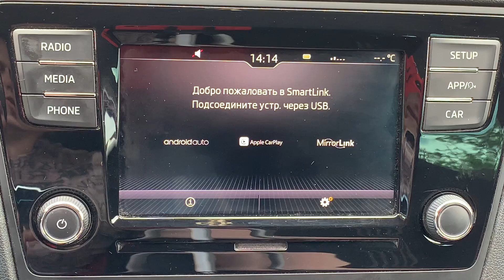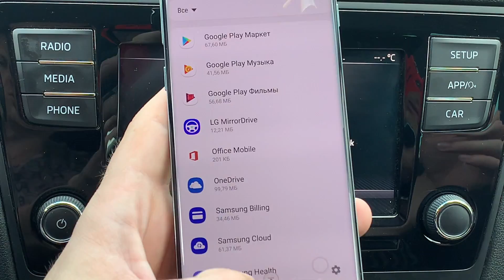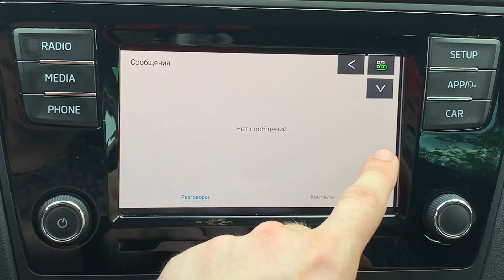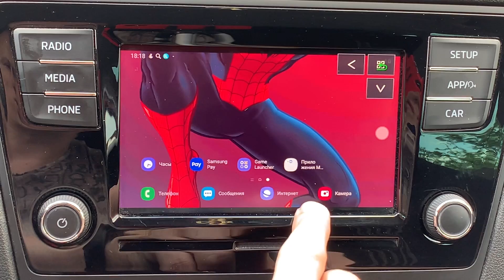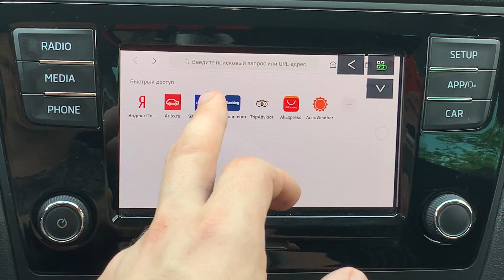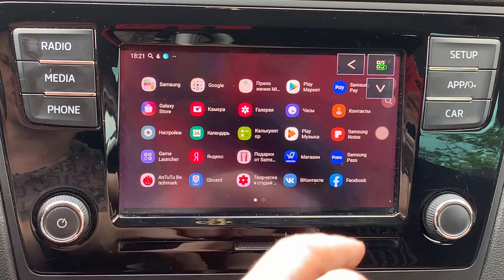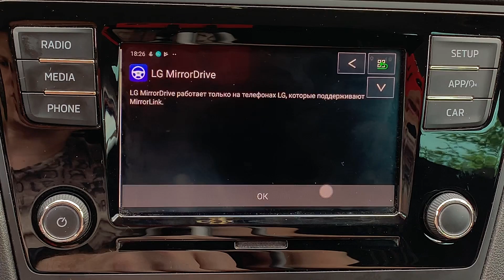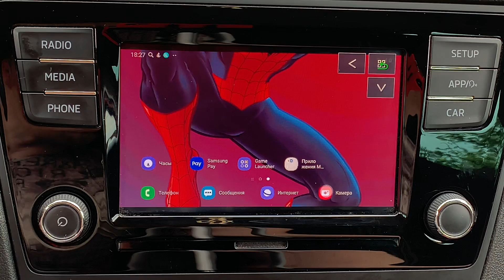Skoda rapid. Mirror Link. Смотрим YouTube и играем на мультимедийке.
Я покажу как же подключить Android смартфон к мультимедийке с поддержкой Mirror Link на примере связки мультимедии концерна VAG на Skoda Rapid и Samsung Galaxy S10 на Android 9 и One UI. На Galaxy S9, S8, S7, S6, note 6, note 7, note 8, note 9 все аналогично.

LG MirrorDrive можно скачать в PlayMarket